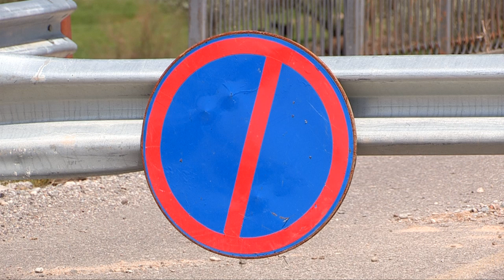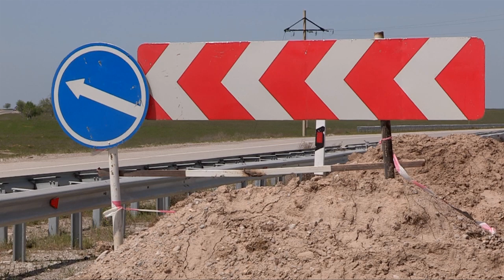Вода смыла часть моста на международной трассе в ЮКО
Из-за обильных дождей и таяния снега в горах вода в реке Арысь пополнилась и по пути смыла часть укрепления второго моста на международной трассе ЗЕ-ЗК. Сейчас здесь движение приостановлено. Опасность сохраняется. Причины аварийности моста, недавно только построенного, будут изучать после падения уровня воды в реке. А пока водителям приходится ехать в Туркестанском направлении через Темирлановку.